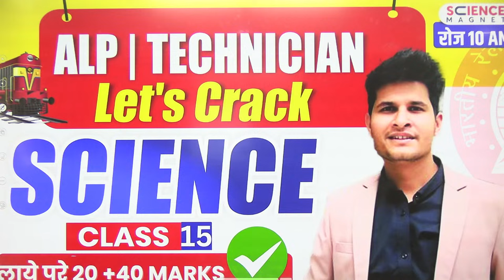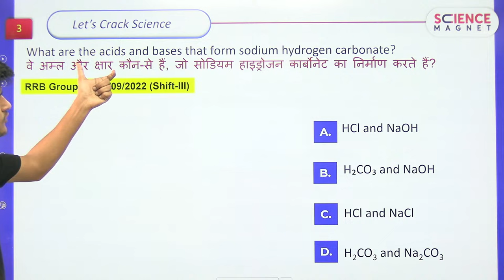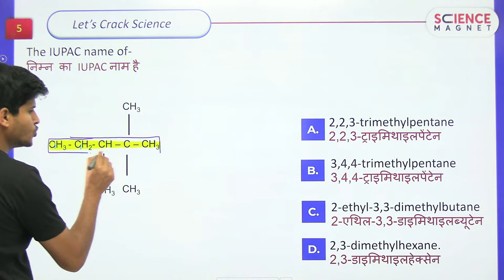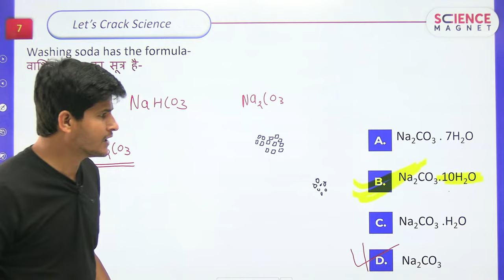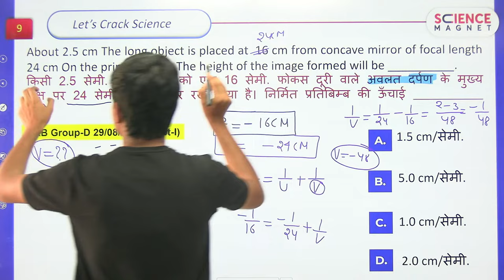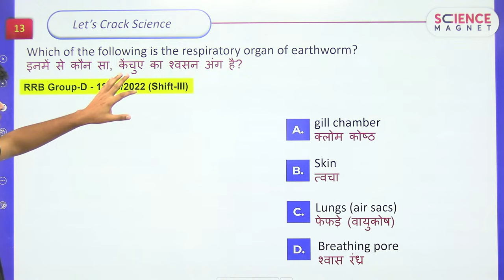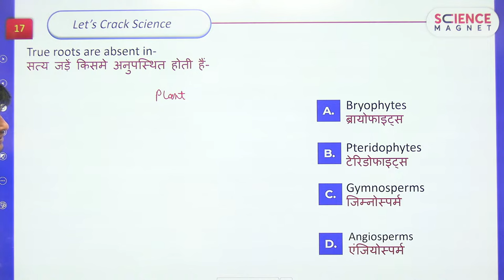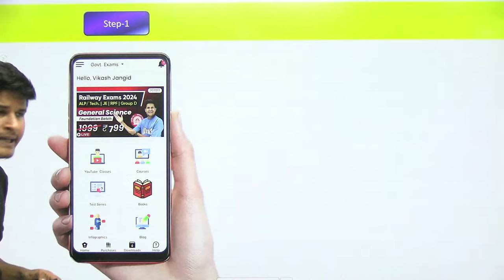Railway ALP/Tech 2024-25 | Let's Crack Science | Class-15 | Free Batch लाए पूरे 20 Marks